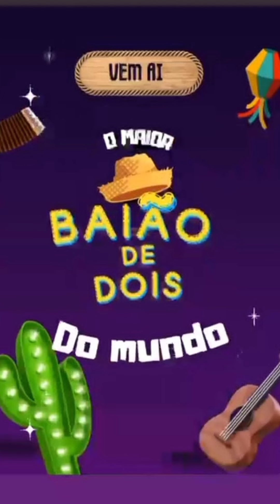Festas das Comidas gigantes no São João de Caruaru PE